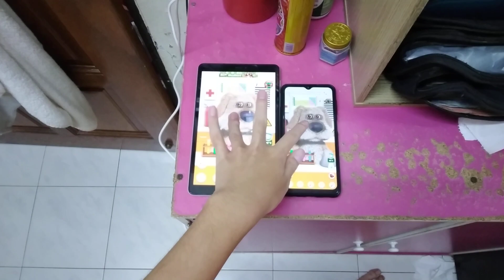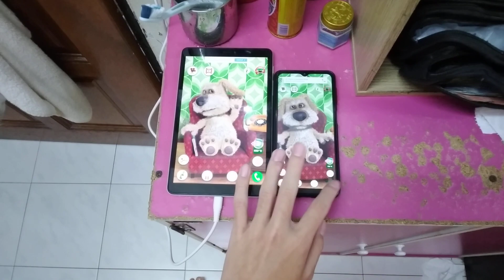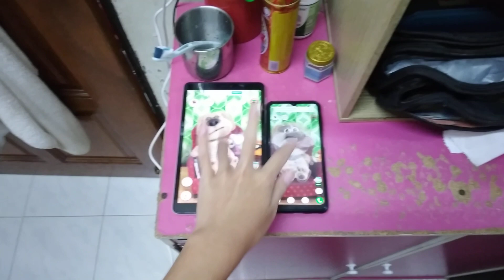Talking Ben Echo 15901